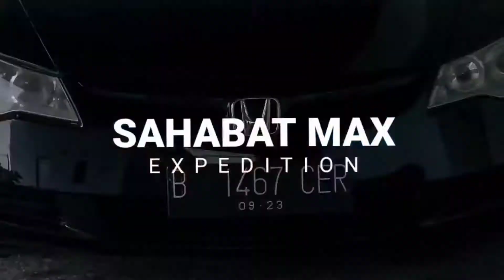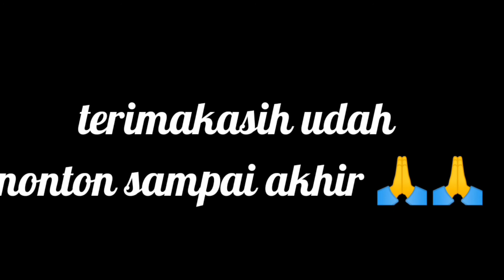Mobil klasik Impala punya Marcella gitaris Kotak Band Terjuall....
Terima kasih udah menonton video ini
Tinggalkan jejak anda yang telah menonton dengan cara.
COMEN
Agar bisa menbantu kami untuk terus berkarya.

SAHABAT MAX EXPEDITION...

Achmad_Id..

selamat Menonton😁😁🙏🙏